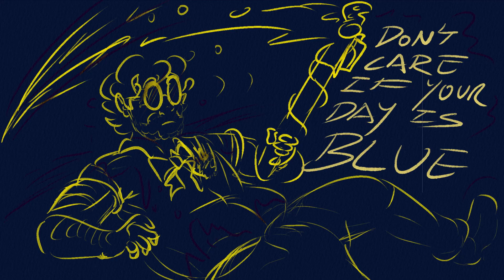gossip | animatic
WARNINGS: flashing & flickering; melting
so sip